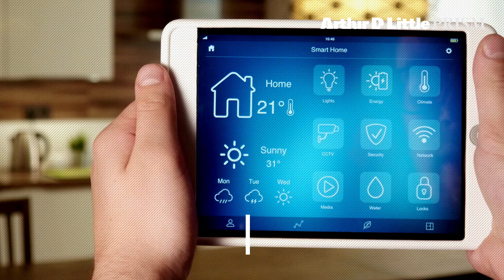Prism issue 2 - 2019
Convergence seems to be everywhere in the business world these days. It covers a wide range of factors which can come together to change the status quo in an industry or value chain. Think of food and healthcare in functional foods, or telecoms and energy in smart grids. Digital technology has been a huge enabler of convergence.